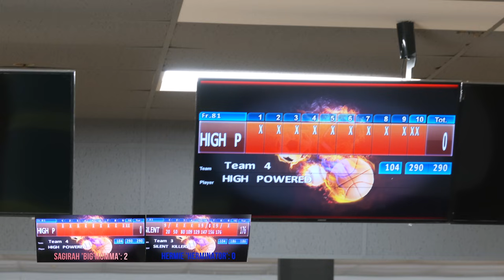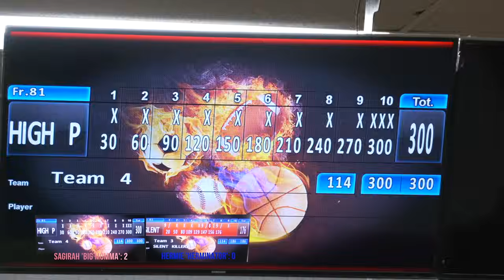UBA WCS NE Vixens Title Match - Champion Hermie Hannibal vs Dr. Sagirah Wheeler | 26 STRIKES?